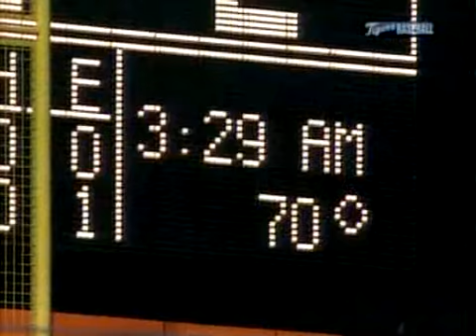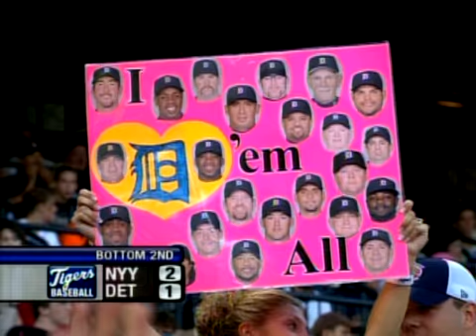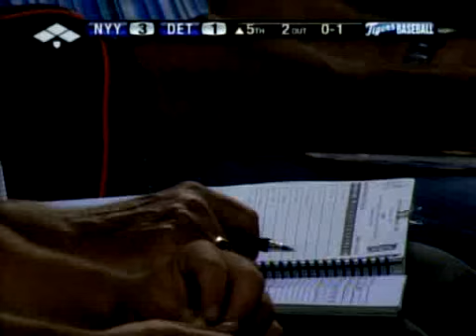8/25/07: 松井 タイガーズ戦で5打数3安打2打点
Yankees 7 @ Tigers 2, F -- Hideki Matsui goes 3-for-5 with 2 RBI against the Tigers